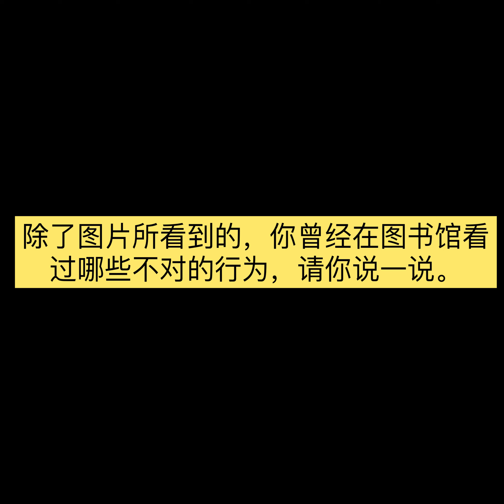P3 Chinese Oral 三年级口试看图会话 图书馆